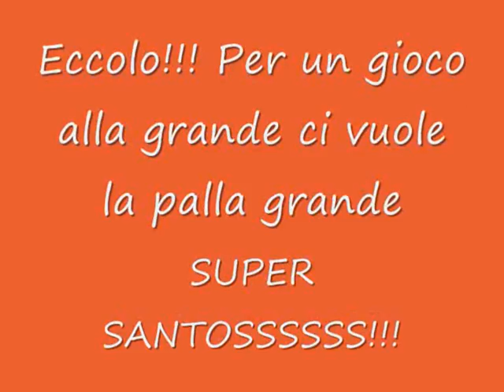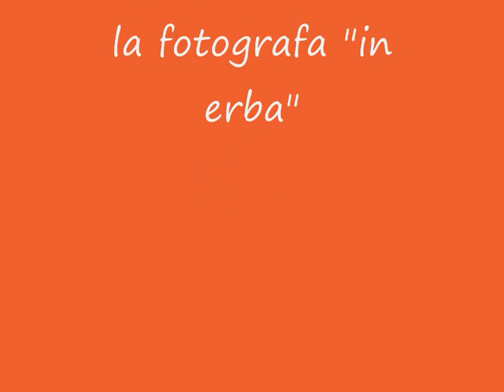ercole ferragosto 0001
Il primo Ferragosto di Ercole